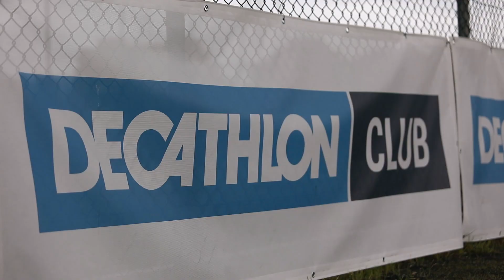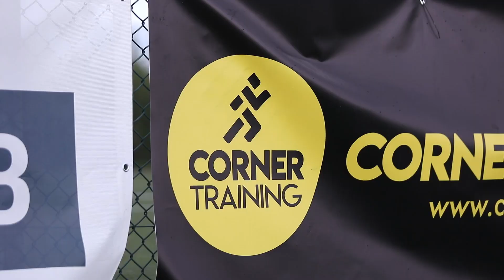Contest Kickback Top 5+1: la sfida delle quattro categorie - 2° Tappa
Ecco la sfida del Contest Kickback tra i vincitori dei sondaggi della Top 5+1 per le quattro categoria U17, U16, U15 e U14